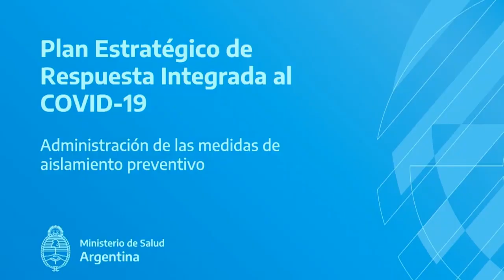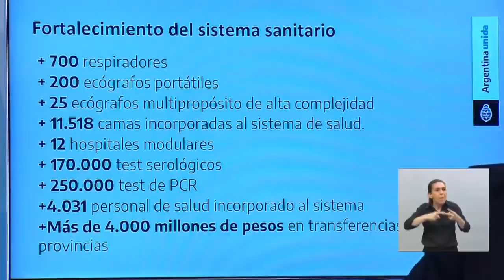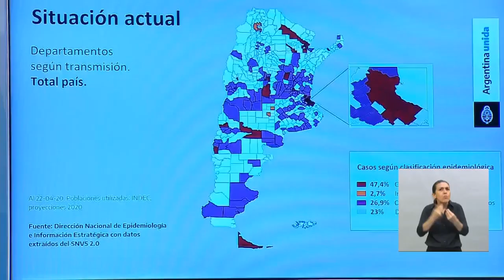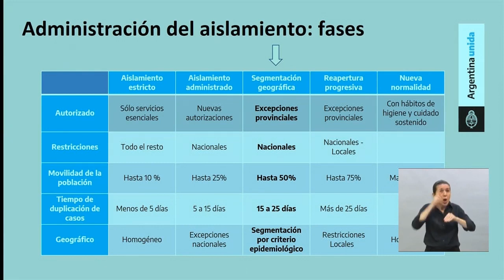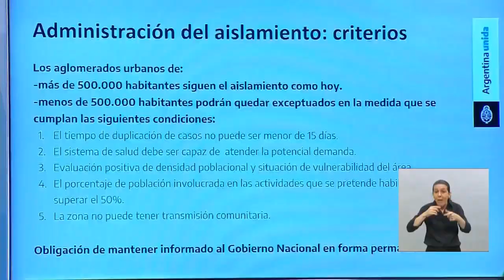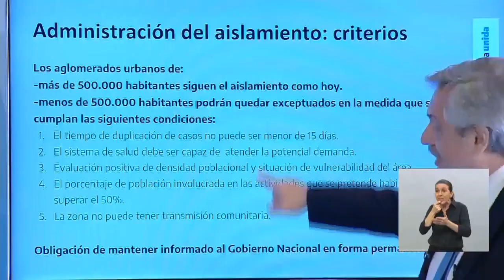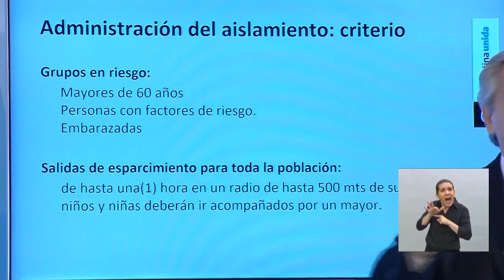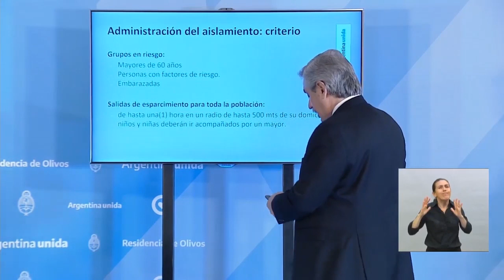Aislamiento Social, Preventivo y Obligatorio - Anuncio del presidente Alberto Fernández